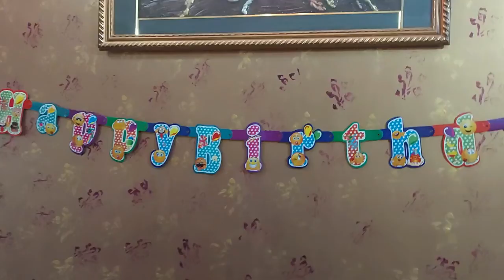Beautiful Garden and Home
Lets take a tour of a beautiful home and garden in Dehradun.